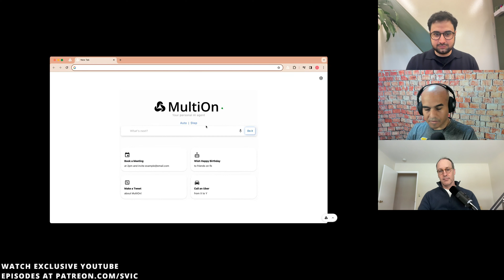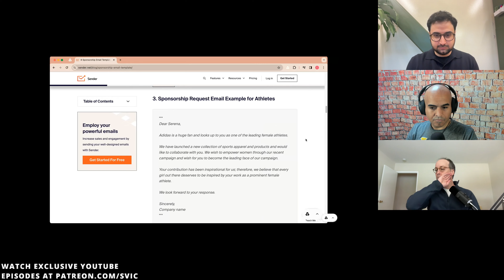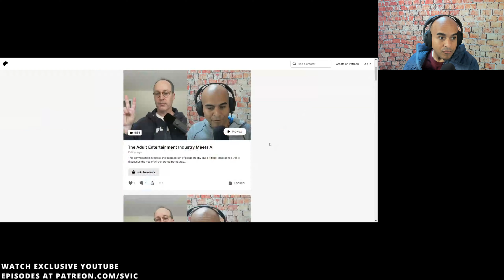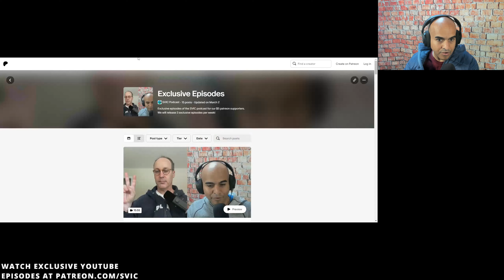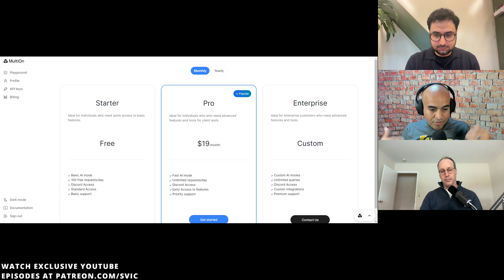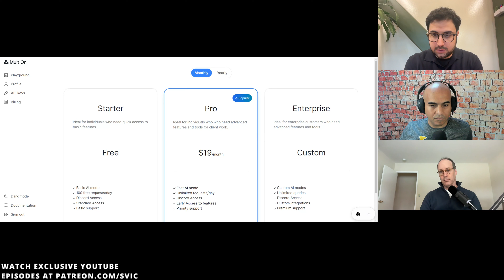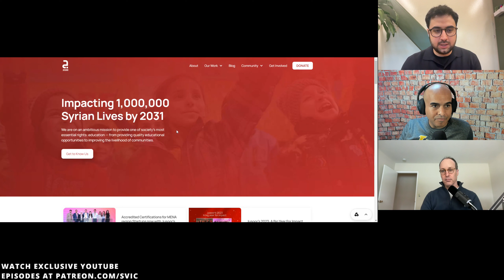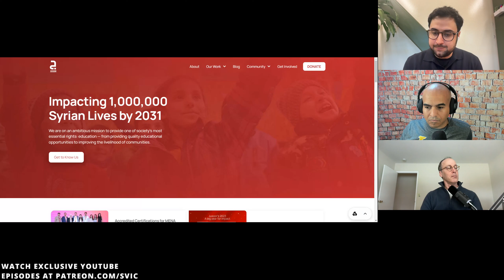Omar Shaya: Multion AI - Launching An AI Agent Startup | SVIC Podcast #11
Omar Shaya, co-founder of Multion AI, discusses the journey of building an AI startup and the challenges of bringing AI agents to production. The show hosts, Joe, Engineering VP, and Jordan, M&A Deal Lead, contribute their vast experiences from leading positions at prominent companies like Google, Slack, Facebook, Apple, Microsoft, Adobe, and Splunk.

Chapters
00:00 Introduction and Background
03:50 Omar Meeting Bill Gates
06:30 Building a Startup with Div Garg
09:10 Demo: MultiOn
12:00 The Inspiration for Multion AI
14:00 Using Web Interfaces for AI Agents
21:50 Current Challenges with AI Agents
26:20 Different Tasks For AI Agents
32:40 Current Limitations Of AI Agents
35:20 Expanding to iOS and Android
37:20 From Idea to Product
41:00 Surprising Use Cases For AI Agents
49:20 Pricing Strategy
51:00 Future Features
55:30 Helping Syrian Refugees